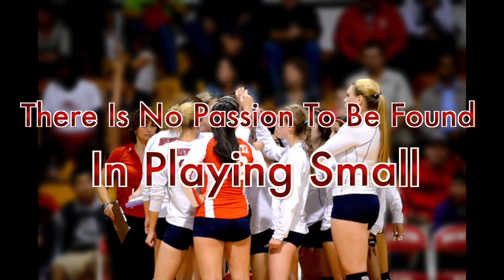BBN - Oct, 22 2013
EXCLUSIVE WORLD PREMIERE TRAILERS OF DANNY CARRILLO, MARGIE BRAMMER, & CHANDLER SMITH...eventually josh

-Sports Overview
-Club Activities